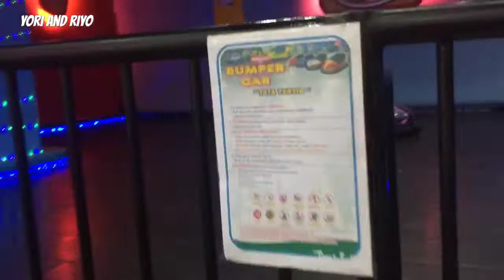Ride Bumpercar di Timezone QMall Banjarbaru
Ride Bumpercar with Aunty
Location : Timezone QMall Banjarbaru